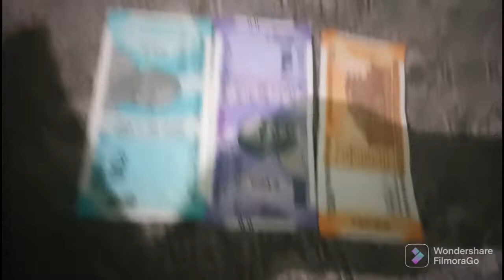middle class family money savings tips in Tamil/